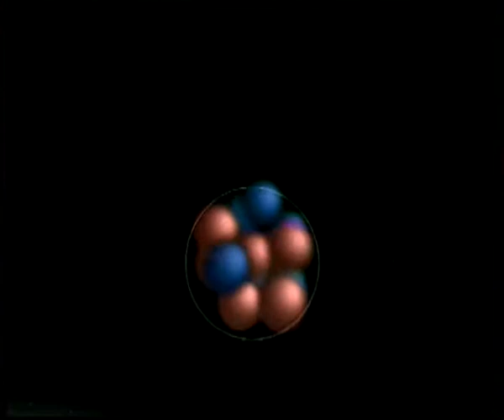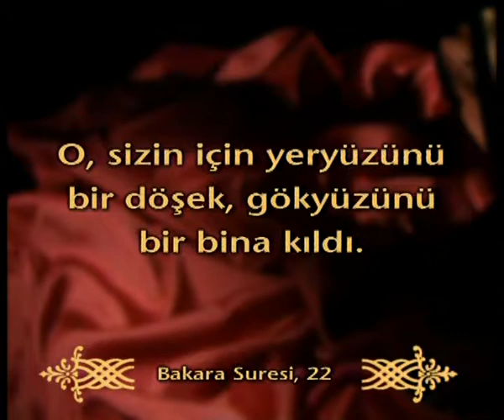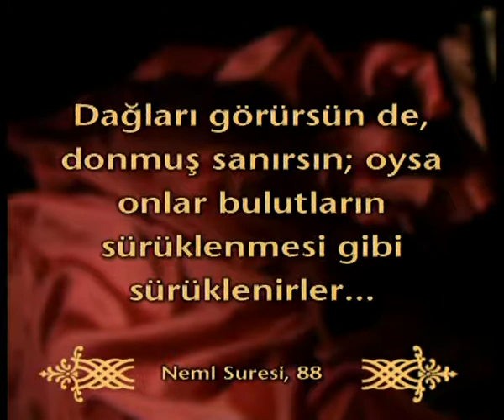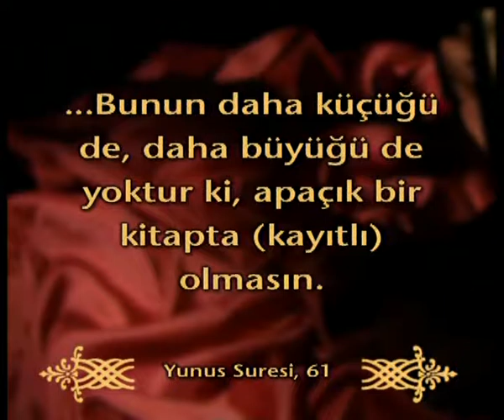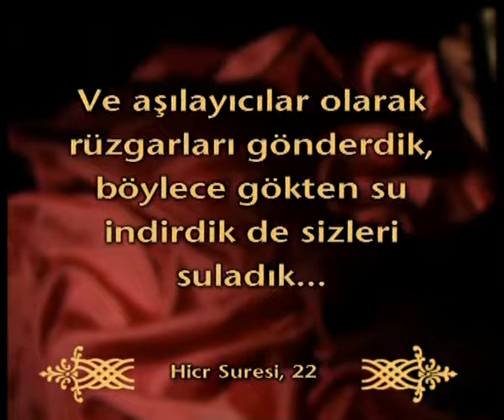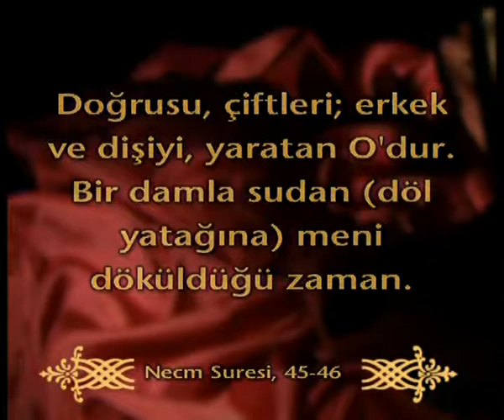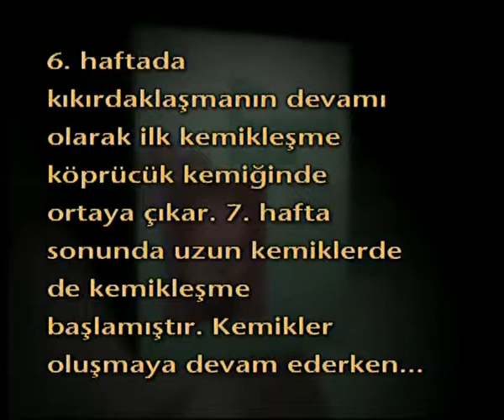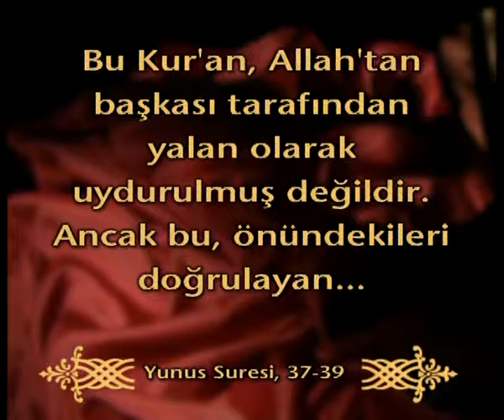Kuran Mucizeleri 2